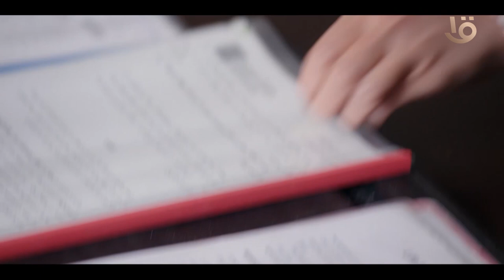فرح وقعت في مشكلة كبيرة😱😱 لكن صدفة مسكتتش تفتكرو اعملت ايه🫣